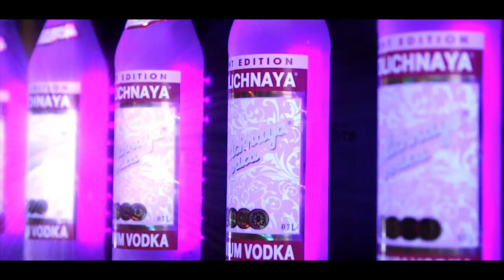Bobino Club Milan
Peugeot is Bobino Club, sito in Alzaia Naviglio Grande 116 è uno spazio moderno e polifunzionale con una superficie di 6.000 metri quadrati. Aperto dal giovedi alla domenica dalle 19:00 alle 3:00, si sviluppa su 2 piani completamente autonomi, con la possibilità di diversificare la programmazione musicale e di organizzare eventi privati o aziendali dalle 50 alle 900 persone.
Peugeot Bobino Club (based in Alzaia Naviglio Grande street, n°116) has a 6000 square meters surface with a flexible and multi functional space. Open four days a week ,from 7pm to 3am, the club is structured with two fully independent floors where it is possible to schedule different musical programs and organize private or business events, from 50 to 900 people.